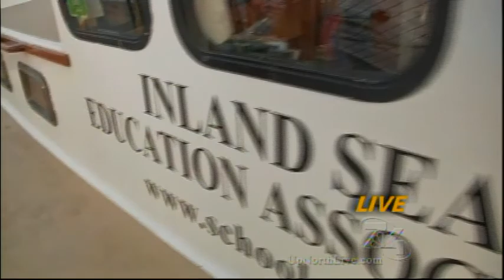All aboard the 60th annual Elk Rapids Harbor Days